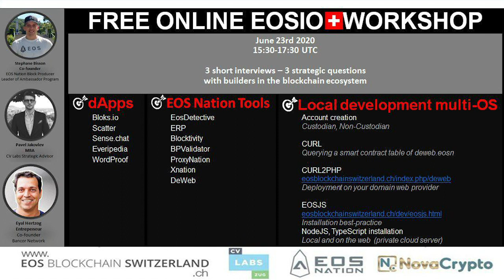DAPP Talk: Blockchain Education, DAPP Network, and Decentralized Web Services with NovaCrypto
Patrick Bernard Schmid is an EOS Nation ambassador and the founder of NovaCrypto (NCO), a Swiss startup specialized in providing business process solutions. He is a software engineer with over 25 years of experience. In this DAPP Talk, Patrick shares his thoughts on the DAPP Network middleware and also discusses his work in blockchain education as well as his upcoming EOSIO Swiss Workshop webinar.